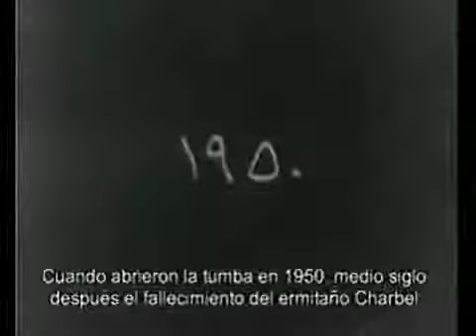San Charbel 2/7